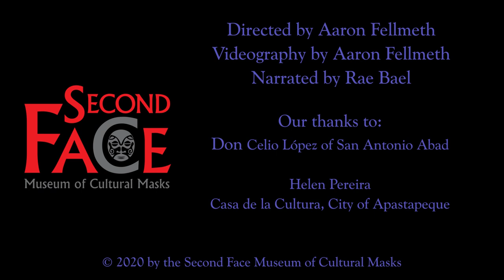The Historiantes of El Salvador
This is a short documentary about the Historiantes dance-drama of El Salvador.